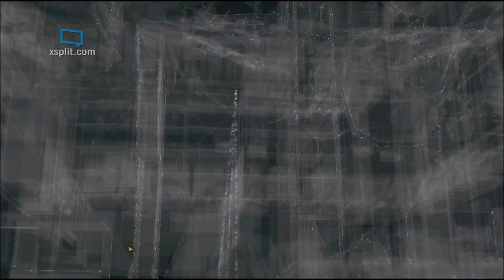Let's Play Watch_Dogs #014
Sgt